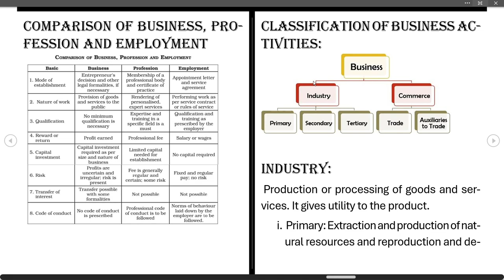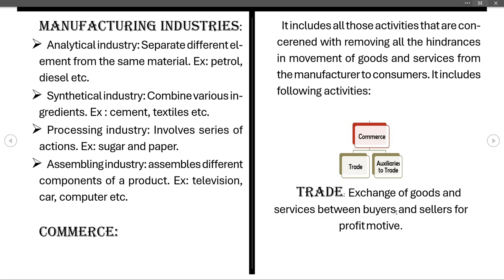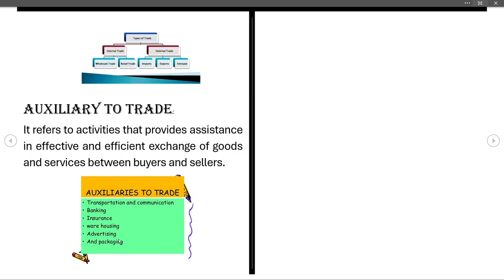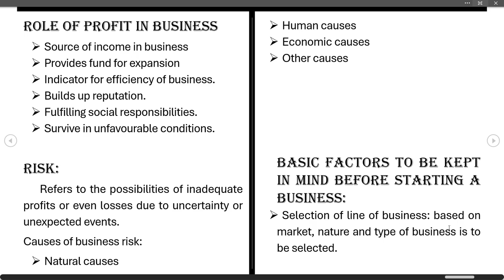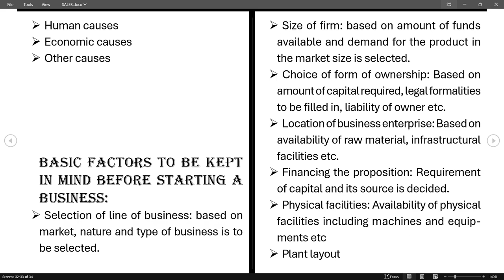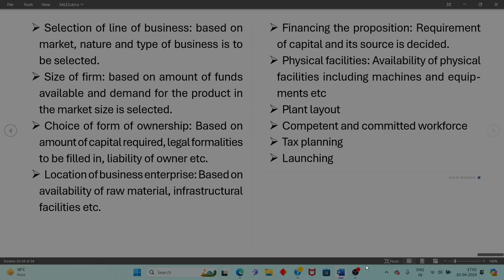Class 11 Business Studies Chapter-1 [Part-2] [Complete]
nature and purpose of business, nature and purpose of business class 11,business class 11 chapter 1,nature and purpose of business duster, nature and purpose of business bba,commerce,import,export,wholesale,retail,entreport,internal trade, external trade, auxiliaries to trade,transportation,warehousing,profit role, things to be kept in mind before starting a business,duster,nature and purpose of business by duster, business studies introduction, duster by Shiksha, duster bst